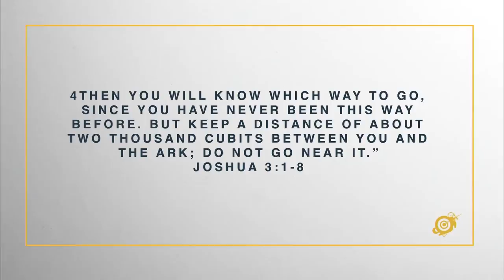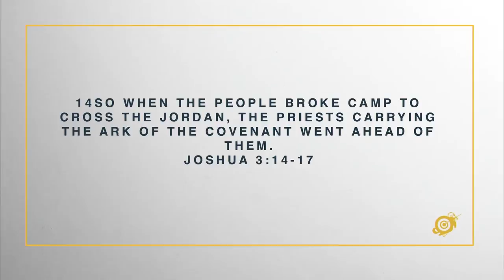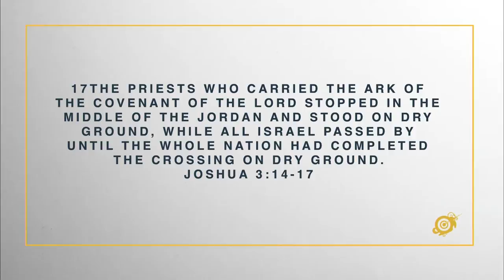Miles Toulmin // Worship Central Asia Conference 2017 // Keynote 1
Miles Toulmin, Vicar of HTBB & Director of Alpha Asia Pacific, speaks at our Worship Central Asia Conference 2017 in Kuala Lumpur.